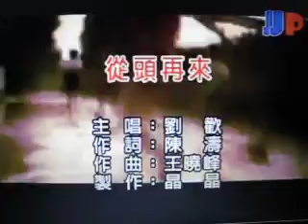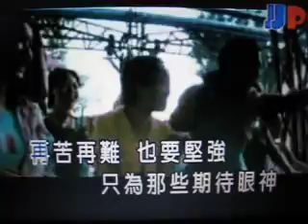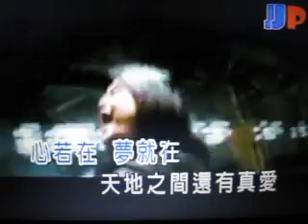从头再来【WB】（甫人-刘欢）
采用网络《从头再来》-刘欢演唱视频，甫人改编加入重唱，重新录制而成。2016.4.8.